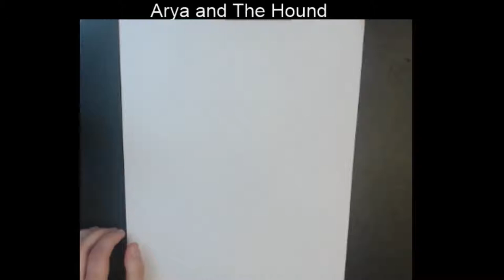How to Draw Arya Stark and The Hound from Game of Thrones (2019)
Today we are drawing someo of our favorite characters from a great show, Game of Thrones.  We are drawing Arya Stark and the Hound.